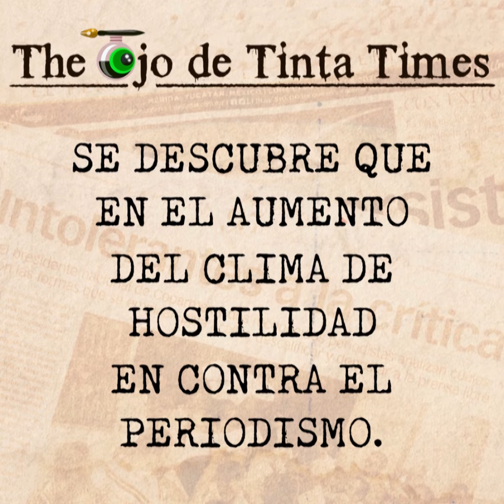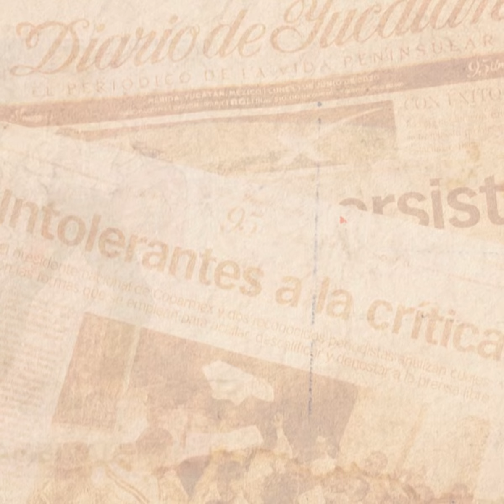Ojo de Tinta: ''Sigue la Matanza Dando''